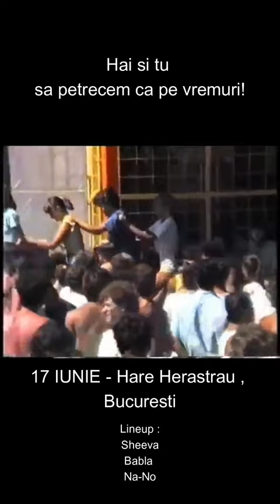Petrecem pe 17 Iunie?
electronicmusic Petrecem pe 17 iunie ca pe vremuri? Let's do this!! Ne vedem la Hare , Herastrau, Bulevardul Mareșal Constantin Prezan 1, București .